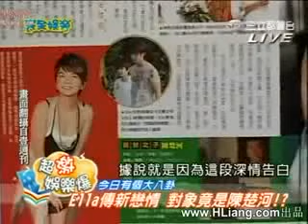20080716 Ella跟陈楚河谈恋爱？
20080716 Ella跟陈楚河谈恋爱？
Ella have explained to her company that they both have a relationship as a friend and just going out for dining or even work out. As everybody has known that I really like playing sports especially playing basketball. Therefore, it is not weird if we both go to see the movie or having activity together. We both are still good friend. At present, I am very busy about my new album record so I don't have much time to think about the love affair. I wish everybody who loves S.H.E will waiting for our new album and also support us as much as possible.

On the other hand, S.H.E manager have told the reporter about this issue that they both are just friend so that it is not weird for them to dining together, watching movie, or even doing any other activity as usual. Ella is a famous artist so that everybody loves to update her news. He also said that Ella always care and look after everybody including her friends or staffs. He remembered that when Ella noted that he wore leather shoes so it probably hurt his legs when he was walking. After that, Ella gave her shoes to such staff without any hesitation. Ella is very friendly to everybody, that's why there always be a rumor like that. However, everybody should not worry too much about this issue.

Ella解釋了對她的公司他們有一個關係作為朋友和出去用餐的甚至解決。 因为大家知道我真正地喜歡演奏特别是打籃球的體育。所以，如果我們倆去一起，看電影或有活動它不是古怪的。 我們倆是好朋友。 当前，我是非常繁忙的關於我新的冊頁紀錄，因此我沒有时间考虑风流韵事。我祝願愛的每个人S.H.E將等待我們新的冊頁并且儘量支持我們

在另一隻手上， S.H.E經理告诉了關於這個問題的記者他們是朋友，以便它為他們不是古怪的對一起用餐，觀看的電影，甚至照常做其他活動。 Ella是一位著名藝術家，以便大家愛更新她的新聞。 他也說Ella總是關心并且照看大家包括她的朋友或職員。他记得，當Ella注意到，他佩帶了皮鞋，因此它大概损害他的腿，當他走。 在那以後， Ella毫不猶豫地給了她鞋子這樣職員。 Ella是非常友好的對大家，所以那裡總是一個謠言象那样。 然而，大家不應該太多擔心這個問題。

credit : chun6
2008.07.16